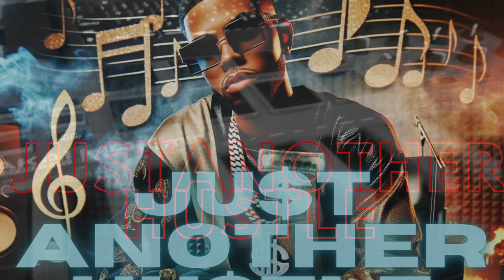New Orleans bounce free beat/instrumental 2024 twerk beat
Just Another hustle production
Logic Pro